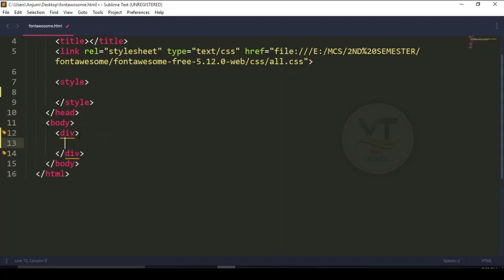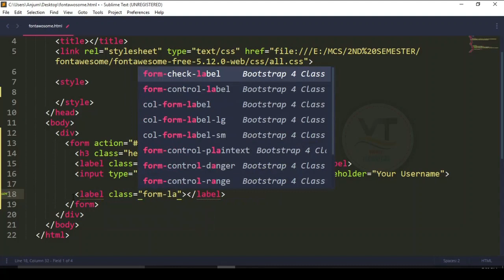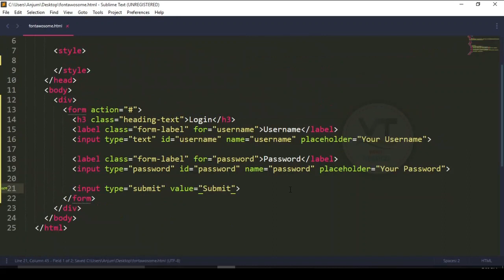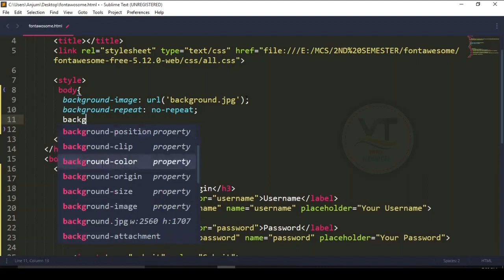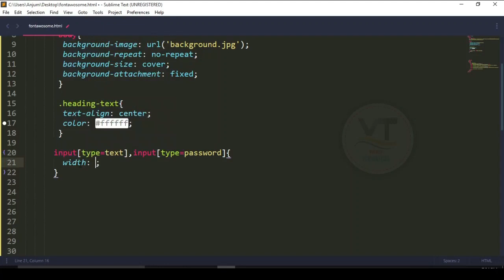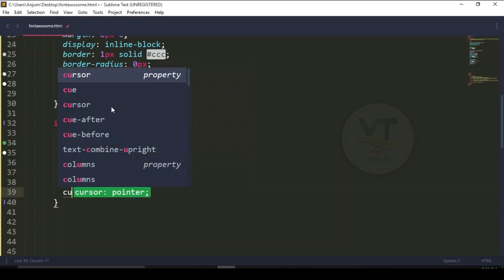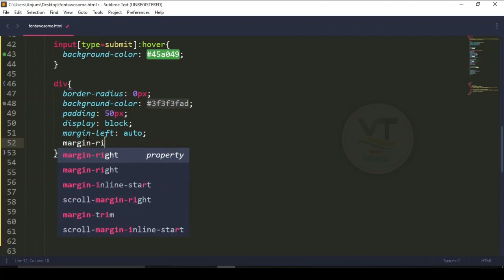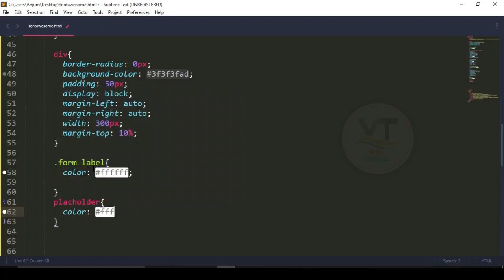Transparent Login Form in Bootstrap,Html & css.